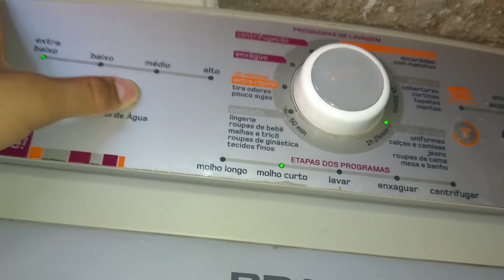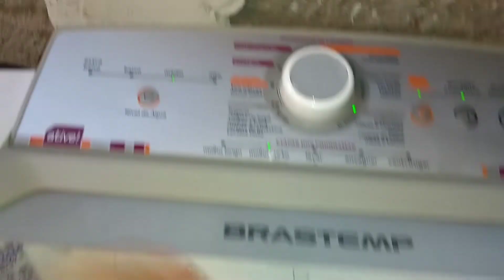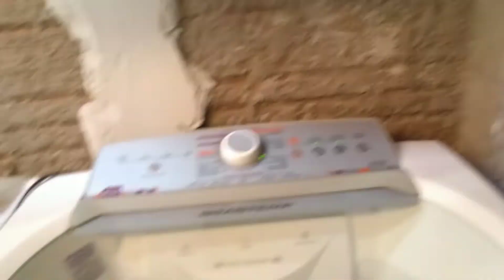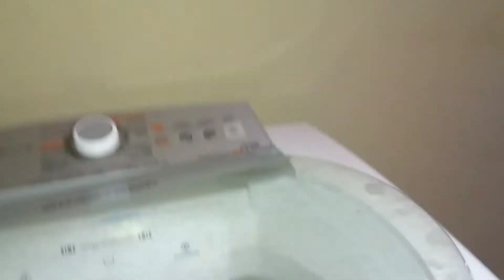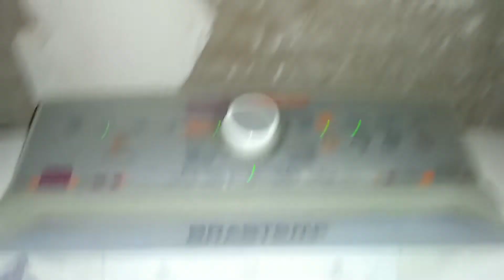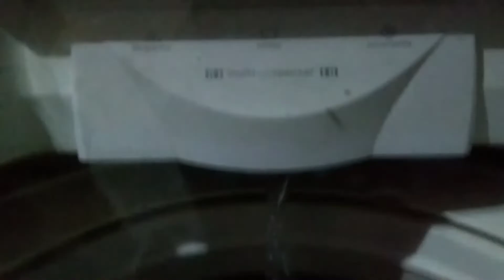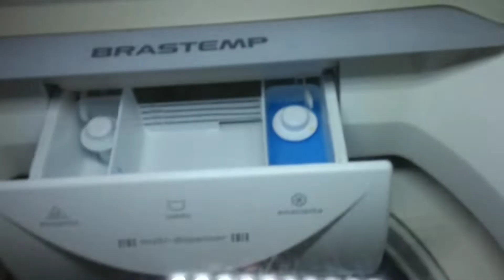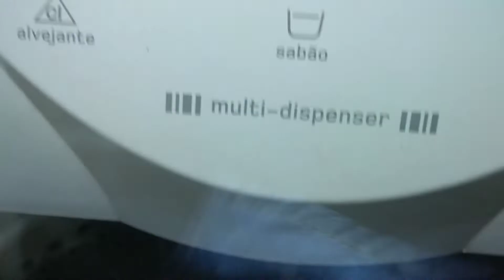Lavadora Brastemp bwl11